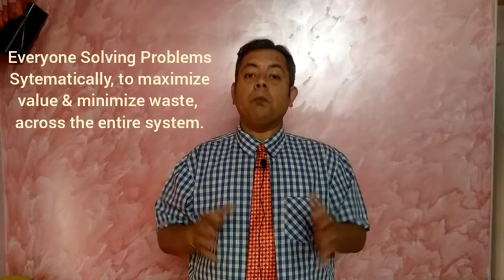LSS: How do you define Value & Lean? How does Lean classify work? Lean Six Sigma Basics, Learn Lean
LSS: How do you define value & Lean? How does Lean classify work? Lean Six Sigma, Green, Black, Basics, Improvement, Business Excellence, Learn ,

This video covers the following things.
1- How do we define "Value"?
2- How do we define "Lean"?
3- How does Lean classify the different activities that we do?
I will explain these things in this quick video and help you with any queries that you may have.

Regards
Atirakshit Bhatt(AB)